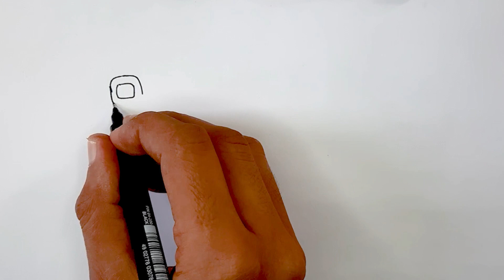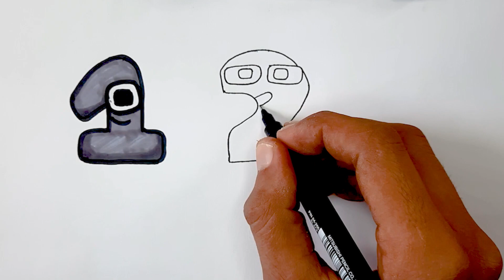Numbers Lore Drawing (1-6 ) How To Draw Numbers Lore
number lore drawing - how to draw number lore - number lore - number lore 1 100 - the number lore - number lore original - alphabet lore vs number lore
ℹ️ Materials ℹ️
1. MARKERS
2. Double A Paper
3. Black Ink Pen
1 00:00
2 01:26
3 03:01
4 04:33
5 05:57
6  07:42
Ending 09:12